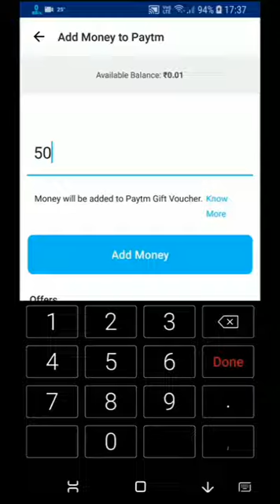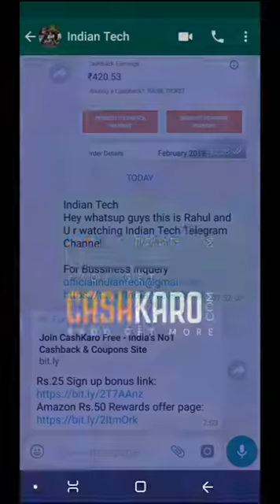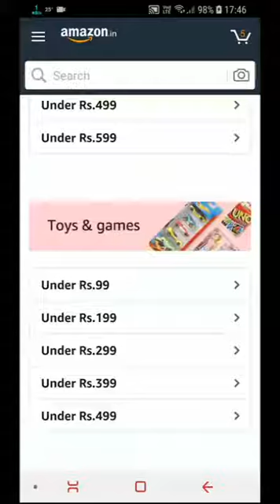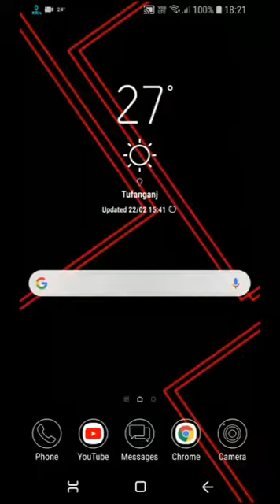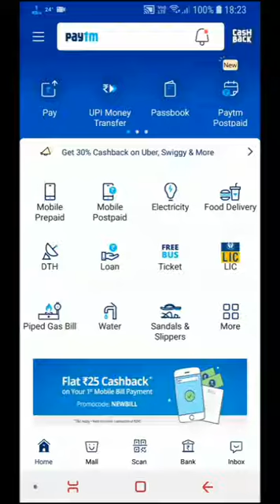Instant ₹50 Free Paytm Cash || New Paytm ADD MONEY Promo Code || April 2019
Hello guys,